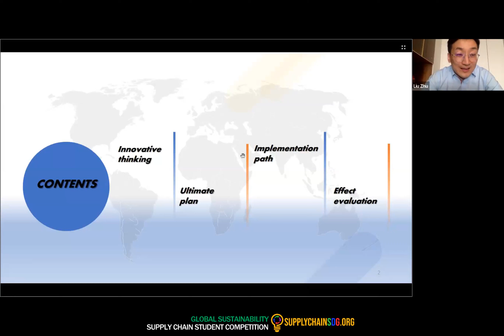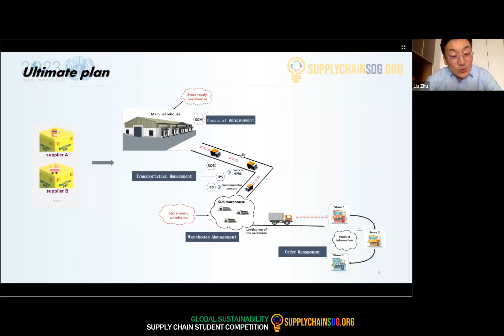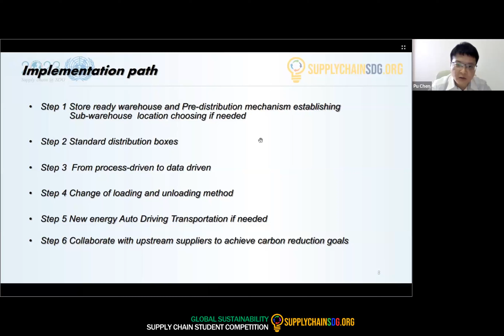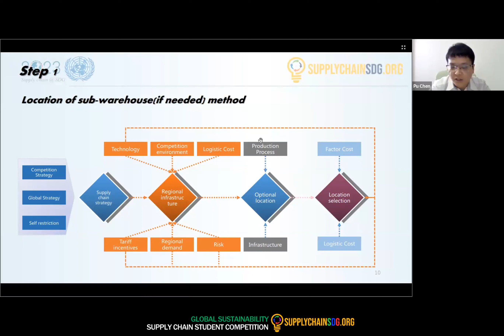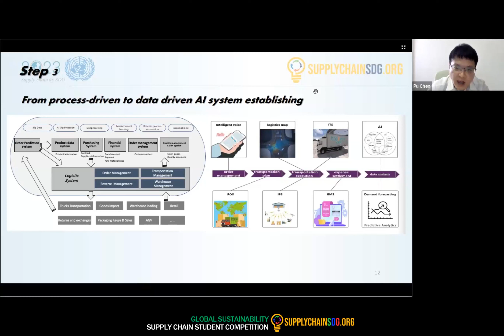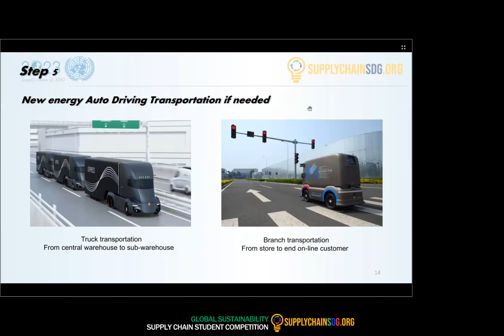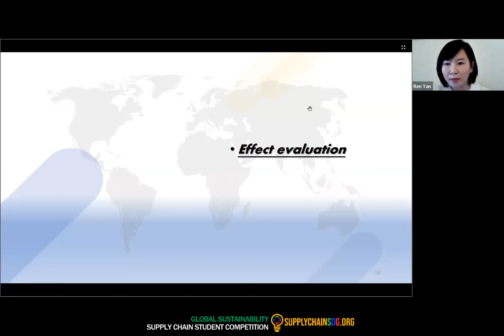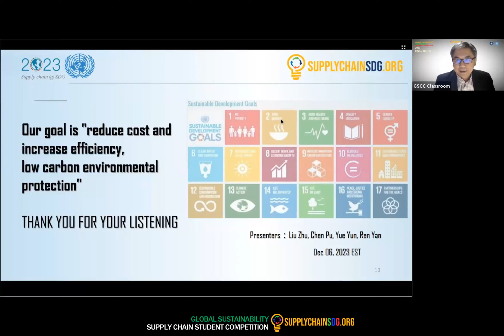Team U Link - Final Round - 2023 Global Sustainability Supply Chain Student Competition